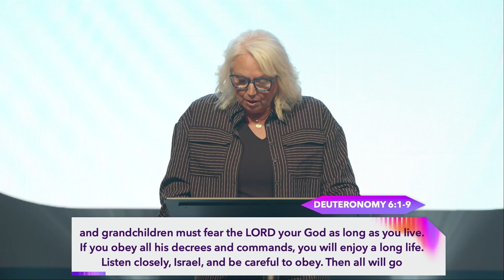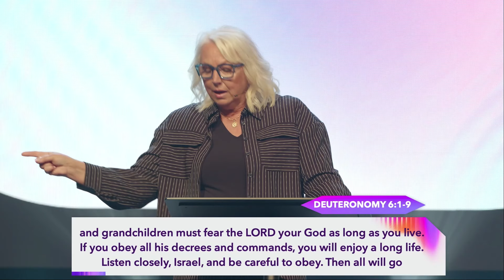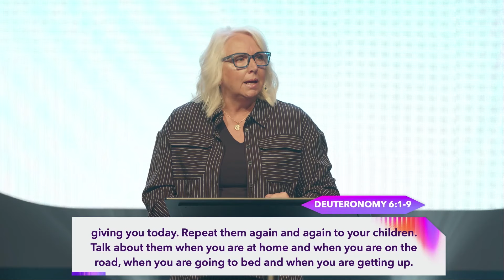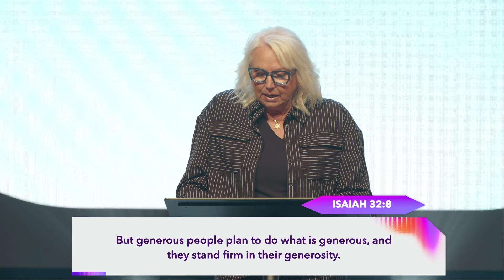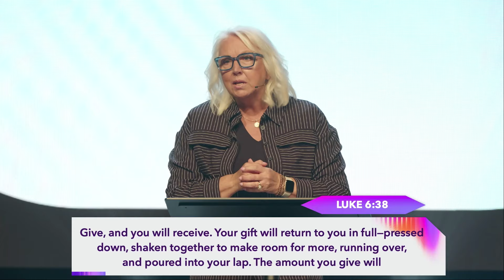It’s Not All About YOU | Cindy Gilliland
Living a blessed life does not mean a life without struggles and storms, it just means we know WHO to cling to during those struggles and storms.